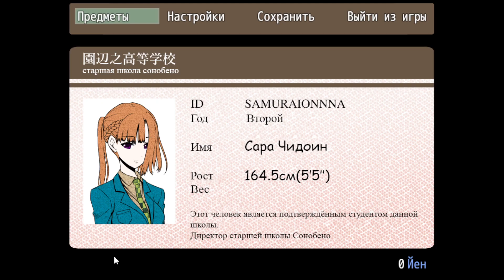43 - ► МНОГОЛИКАЯ [Гл.3/Ч.1Б] ◄ Your Turn To Die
► ПОДДЕРЖКА КАНАЛА ◄
Your Turn To Die -Смертельная Игра решением большинства- (Kimi ga Shine) - приключенческая игра в жанре хоррор, имеющая несколько концовок. Ваши решения напрямую повлияют на исход истории!
Сара Чидоин поздно возвращается домой из школы, чтобы обнаружить, что произошло нечто ужасное. Когда она открывает глаза, то оказывается в ловушке в загадочном месте вместе со своим другом Джо и ещё 9-ю людьми.
Оказываясь в ситуациях, полных смертельной опасности, они должны решать, что им делать и кто из них умрёт.

Обязательно посмотри другие прохождения:
Совёнок: Призраки прошлого. Бесконечное Лето